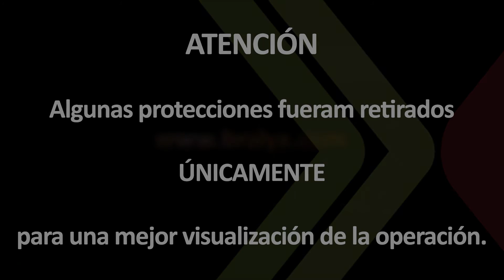Galletas en dos colores | Máquinas para cookies e galletas | DUE 7.0 y Embandejador | BRALYX